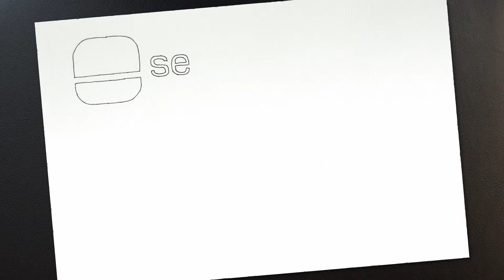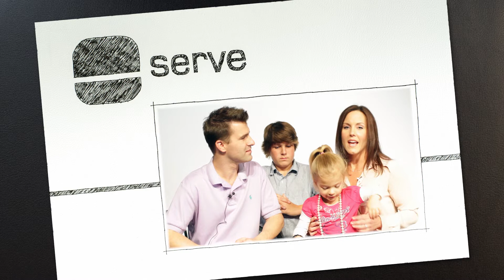Serve at The Brook Church Community in Tomball TX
At The Brook Church Community we serve with our hearts and resources in our church, community, and our world.